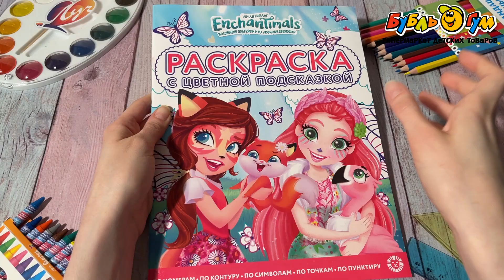Раскраска Enchantimals с цветной подсказкой